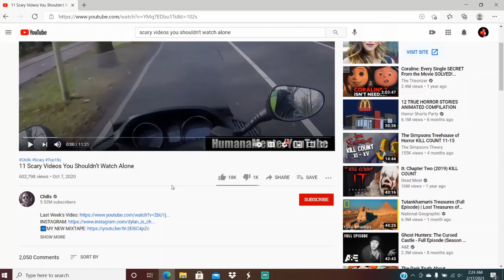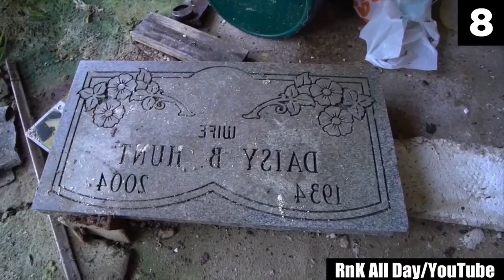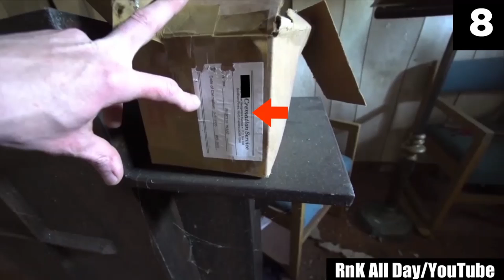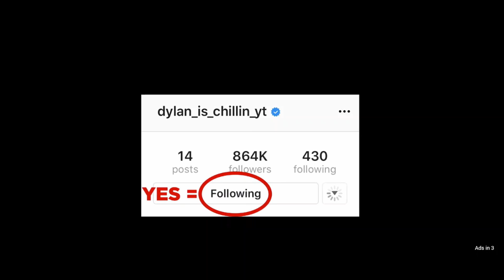11 Scary Videos You Shouldn't Watch Alone [REACTION]